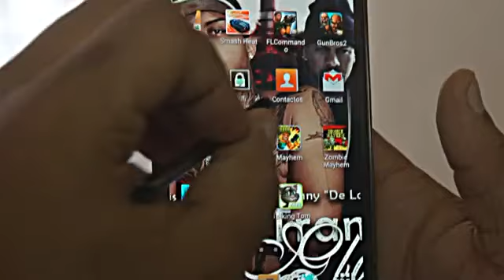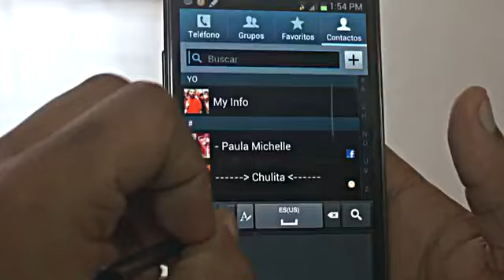Asi Es La Calle [Vídeo Oficial] - Algenis Ft. Panny De La Real